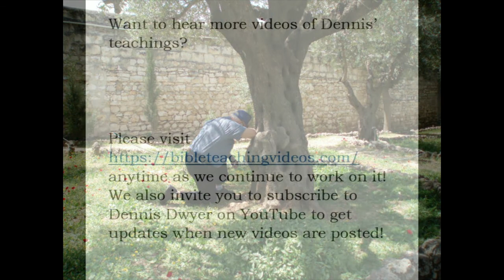The Testimonies of Jesus - Dennis Dwyer M.Div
It requires two or three witnesses to testify of the truth. This is a teaching about what Jesus did and those who testified to what they saw and believed.
I added photos of Israel from my trips to the Holy Land. Enjoy!